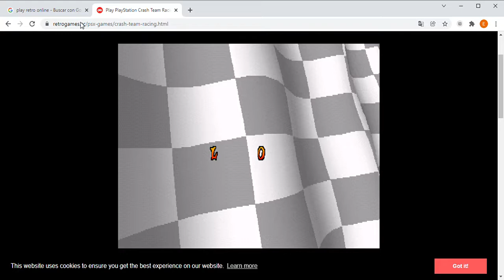Play PlayStation Crash Team Racing Online in your browser RetroGames cc Google Chrome 2021 12 08